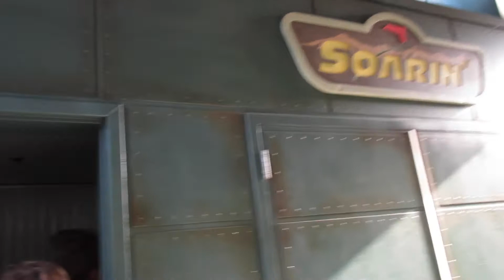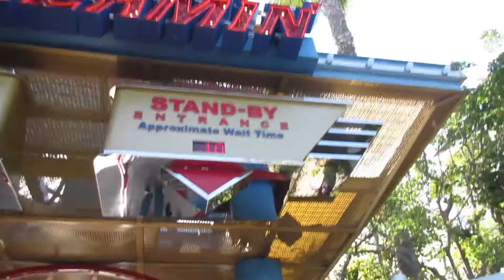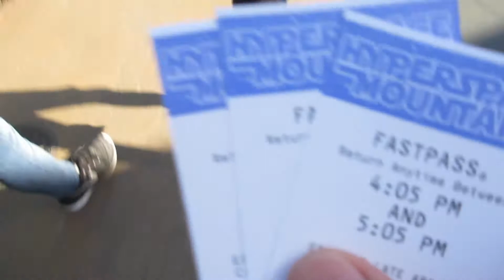Disneyland 2k17 4/12/17 Day 5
Oh and we have snapchat too!!